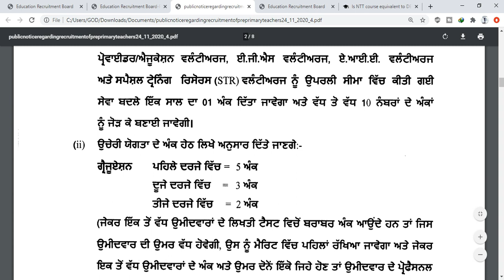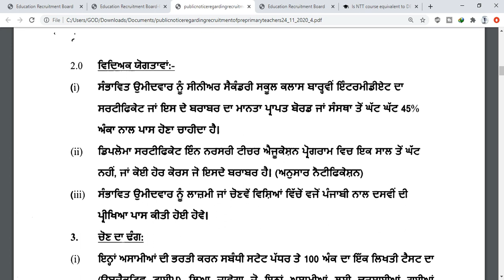NTT 8393 Posts Apply ਕਰਨ ਤੋਂ ਪਹਿਲਾਂ ਇਹ Qualification ਜ਼ਰੂਰ ਚੈਕ ਕਰਲੋ ETT B.Ed TET ਵਾਲੇ ਵੀ ਦੇਖੋ